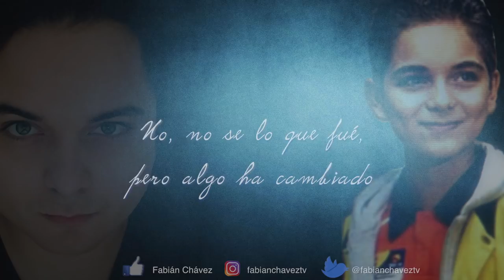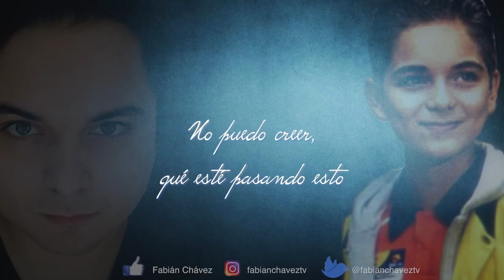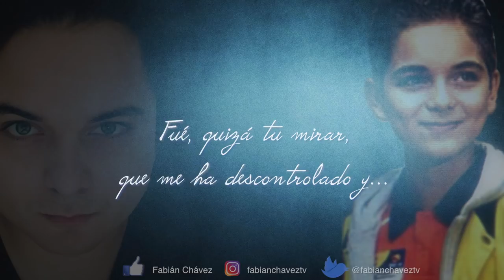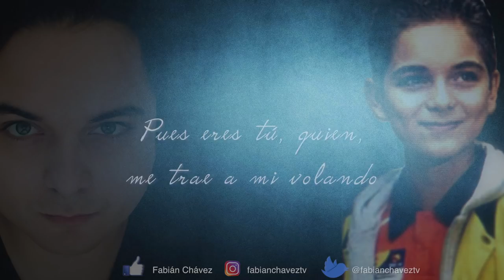Fabián Chávez HA LLEGADO A MI EL AMOR 2018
Versión 2018 de ¨HA LLEGADO A MI EL AMOR¨
Interpreta: Fabián Chávez
Autor:Alejandro Abaroa
Editora: San Angel

Producción y Arreglos: Jair Alcalá
Guitarras:Pavel Cal
Bateria:Benjamin Alcalá
Bajo: Jair Alcalá
Coros: Alfonso Herrera Maldonado
Acordeón: Jair Alcalá
INDEPE Music